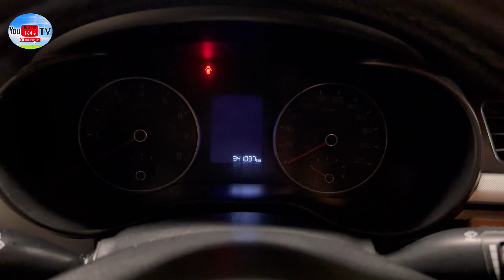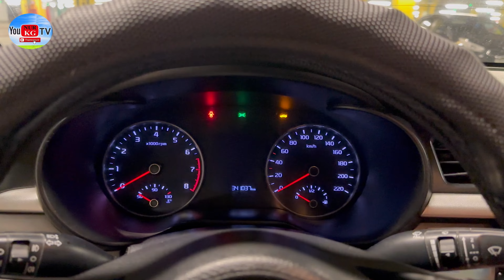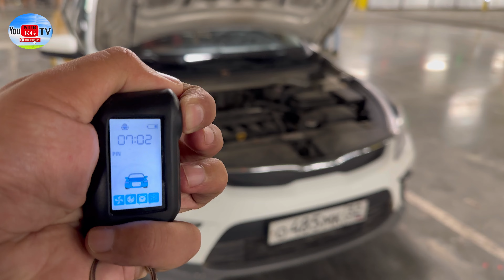САТЫЛДЫ Рио 2017 1.6 Люкс тазза экен 710мин мини торг только нал